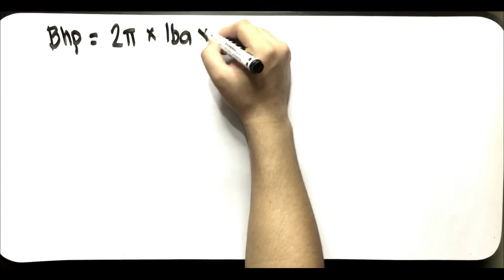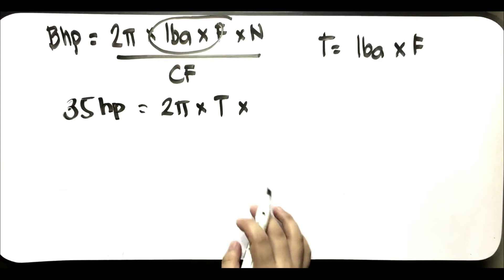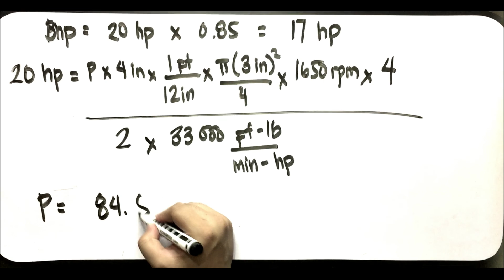Engine Power Part 2 Problem Solving - Farm Power | AGRICULTURAL ENGINEERING | FILIPINO TUTORIAL| XnY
53 AGRICULTURAL POWER AND ENERGY | Engine Power Part 2 | ABE Board Exam Review | XnY